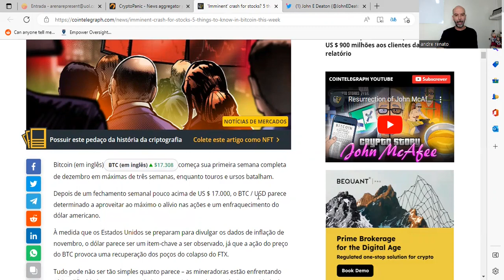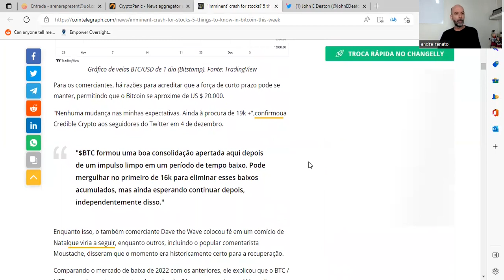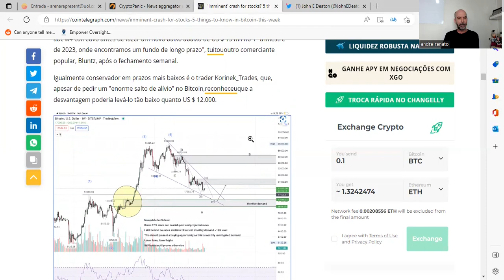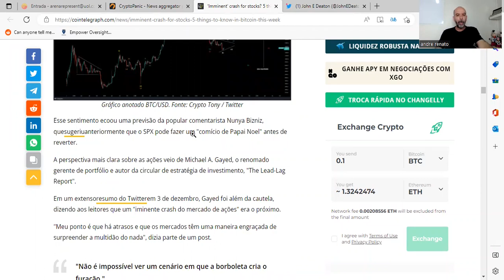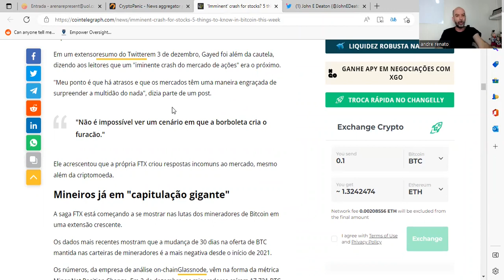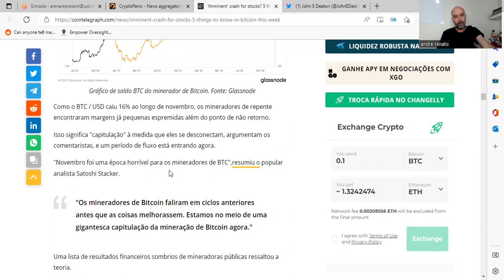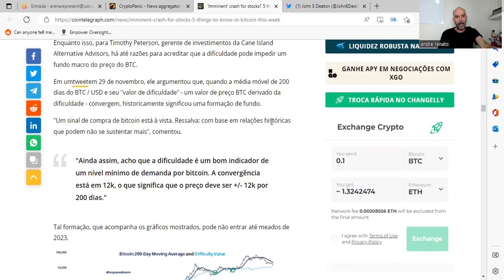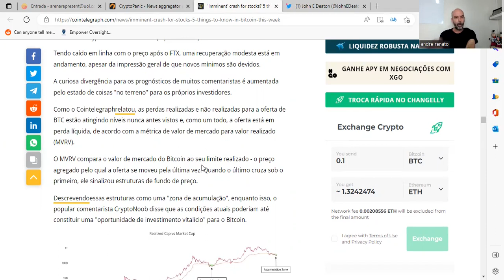🧠PAPAI JEROME NOEL POWELL PODE COMEÇAR UM BELO RALI DE NATAL EM CRIPTO💥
Boa aprendizagem.

Att,
André Renato
Coach Financeiro